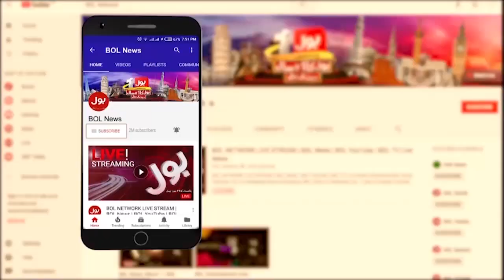Tayyip Erdogan To Visit Pakistan | Pakistan Navy Another Milestone | Breaking News